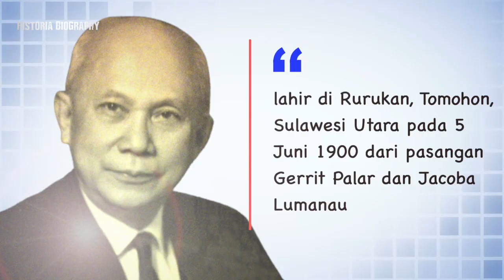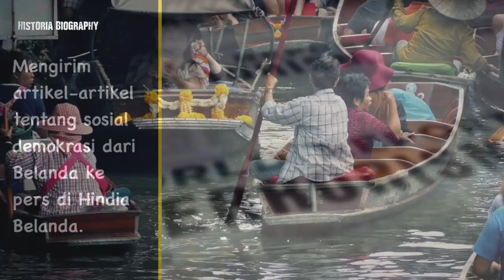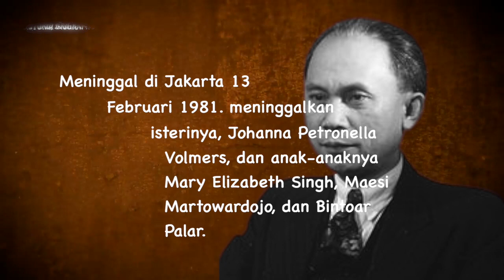Sosok Penting dibalik Pengakuan PBB dan Dunia Internasional kepada Indonesia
Lambertus Nicodemus Palar atau yang juga akrab dipanggil Babe Palar tersbeut merupakan tokoh dan diplomat dari Provinsi Sulawesi Utara yang pada 1947 berhasil mendesak Dewan Keamanan PBB untuk memerintahkan Belanda melakukan gencatan senjata dengan Indonesia. Dia juga berhasil menyakinkan eksistensi Indonesia kepada perwakilan negara-negara di PBB.
Anak dari Gerrit Palar dan Jacoba Lumanauw itu pernah menjadi Duta Besar Indonesia di India, Jerman Timur, Uni Soviet, Kanada, dan Amerika Serikat.